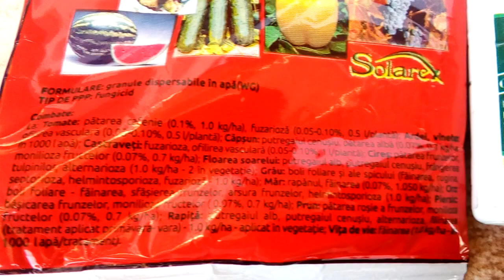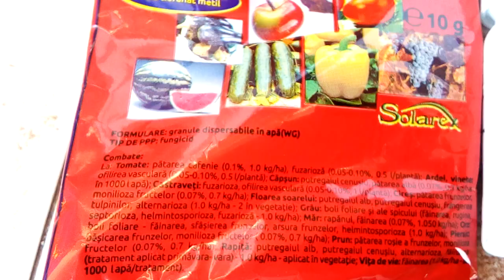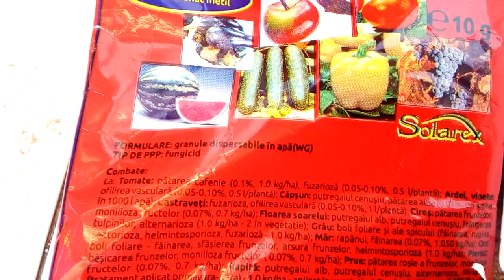Stropirea roșilor Rila pt pătarea cenușie si putregaiul cenușiu cu Topsin și Teldor